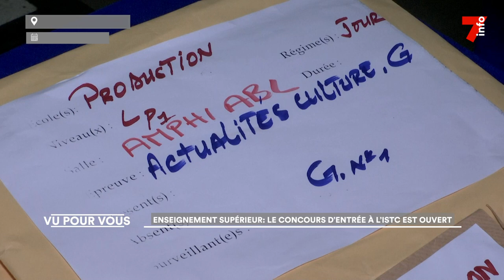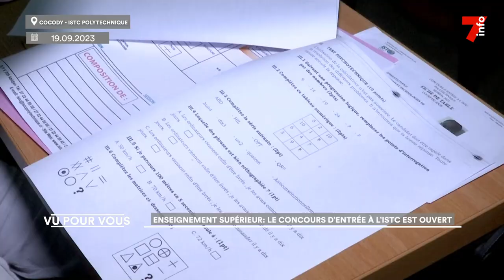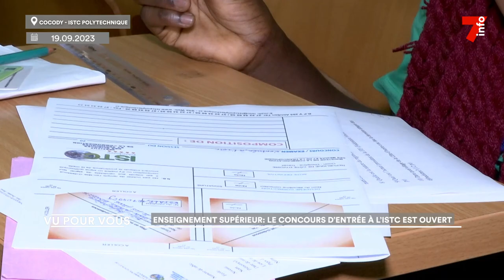Enseignement supérieur : le concours d'entrée à l'ISTC est ouvert